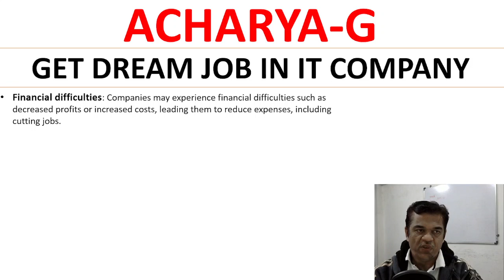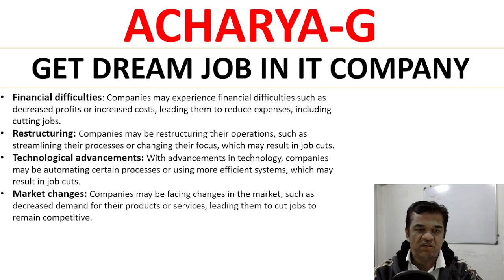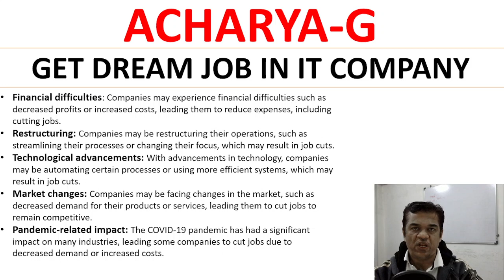layoffs : Impact of tech layoffs on freshers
In this eye-opening video, we delve into the significant impact of tech layoffs on freshers in the industry. With recent waves of layoffs affecting the tech sector, it's crucial for aspiring professionals to understand the repercussions. We discuss the challenges faced by freshers, including job insecurity, career setbacks, and competition in a saturated market. Gain valuable insights on how to navigate these uncertain times, adapt your strategies, and maximize your chances of securing employment. If you're a fresher in the tech field, this insightful video is a must-watch to mitigate the effects of layoffs and position yourself for success.